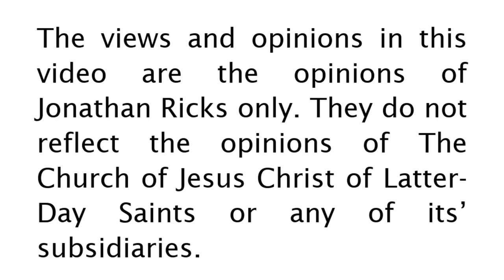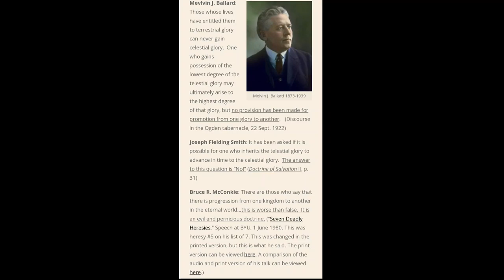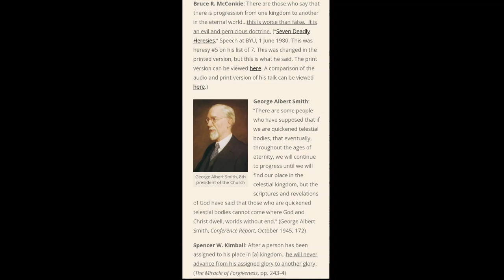Eternal Progression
I read and discuss quotes from prophets discussing Eternal progression.